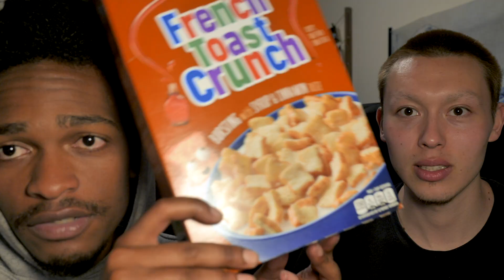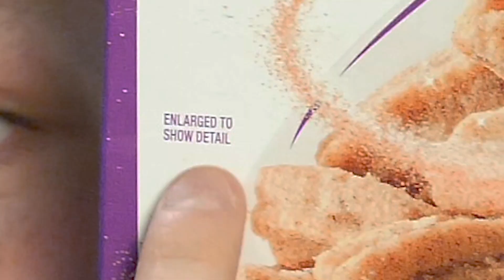FRENCH TOAST CRUNCH & CT CRUNCH CHURROS REVIEW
I was at out buying groceries last week and I found these, so I thought why not. Now CT Crunch has all these cousins. We also got Dave LV to make a special guest appearance for this episode. Hope you guys enjoy it. Or don't. Whatever you guys wanna feel is fine by me.